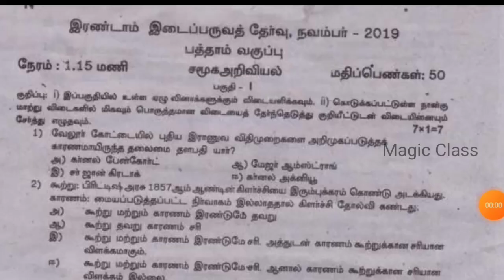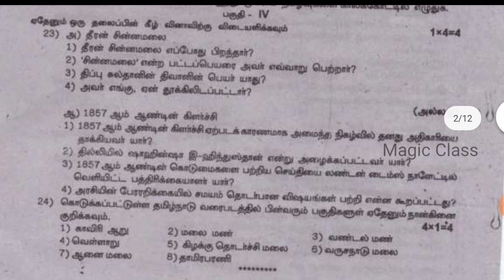10th second mid term question paper 2022 |10th social second mid term model exam paper social term 2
10th second mid term question paper 2022 | 10th social second mid term model exam paper social term 2 model | part 2 | tamil medium

In this video lets see a model question paper of 10th term1 social term1 previous year 10th social second mid term exam paper 2019

10th social secondmidterm Paper (PDF) | 10th social term 1 Model Exam Paper (PDF)
10th social secondmidterm Question Paper (Paper 1)
10th social term 1 model